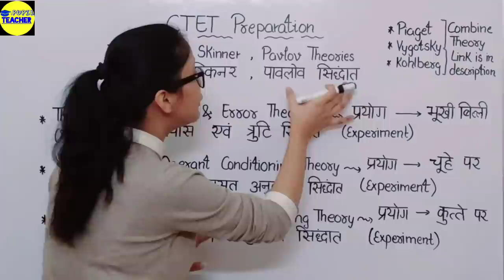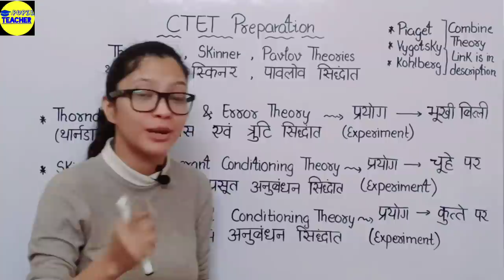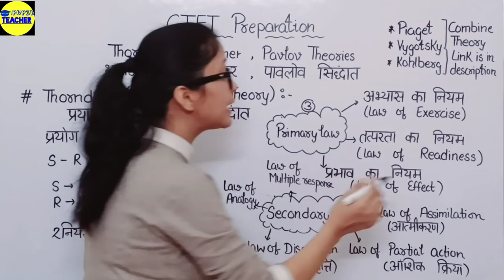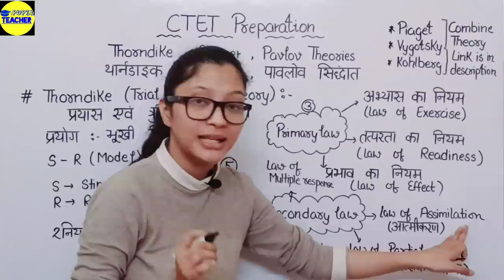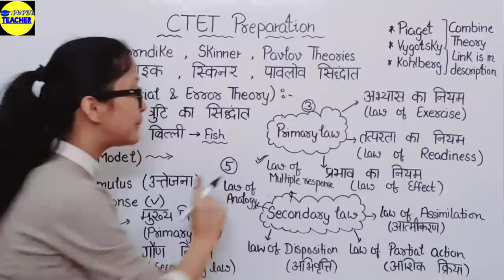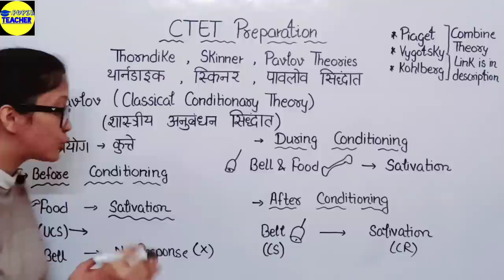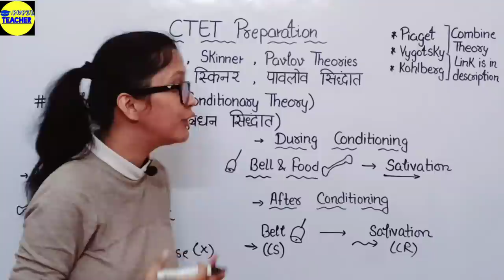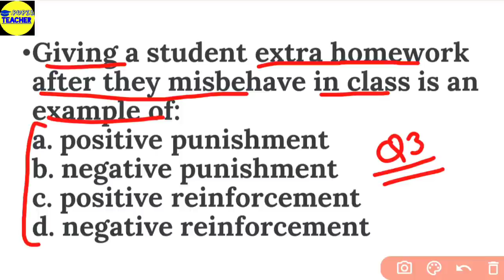CTET Preparation | CTET Marathon Class | Thorndike, Skinner & Pavlov Theories | CTET CDP | CTET 2021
CTET Preparation
CTET CDP
Thorndike Trail and Error Theory
BF Skinner operant conditioning Theory
Pavlov Classical Conditioning Theory

today in this particular video we will discuss Learning Theories (Thorndike Trail and Error Theory, BF Skinner Operant Conditioning Theory,  Pavlov Classical Conditioning Theory

Piaget, Kohlberg, Vygotsky Combine theory

Maths Pedagogy Strategy video

EVS Pedagogy Strategy video

CTET EVS Class 4th Marathon video